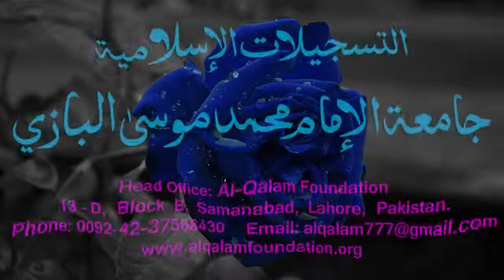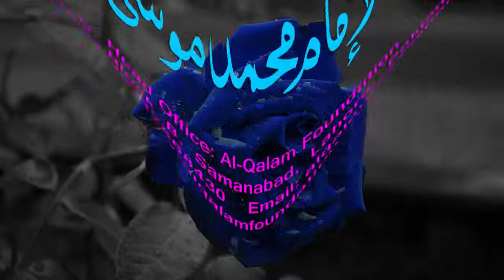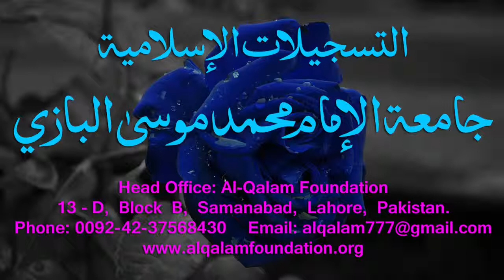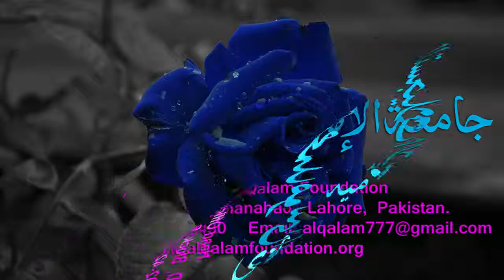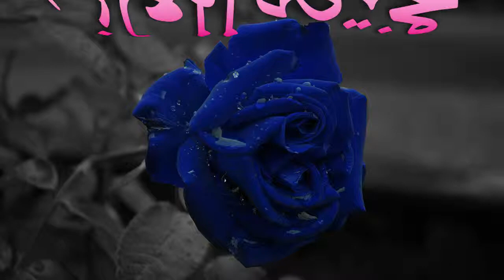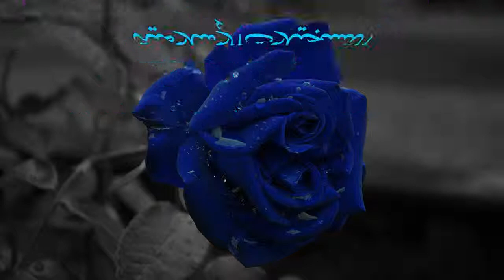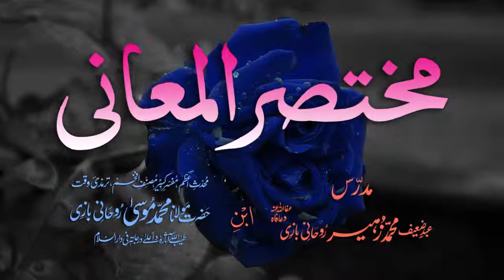Mukhtasar-ul-Ma'aani Dars - 135 - Page - 405 - Maulana Muhammad Zuhair Albazi - 12/06/2005